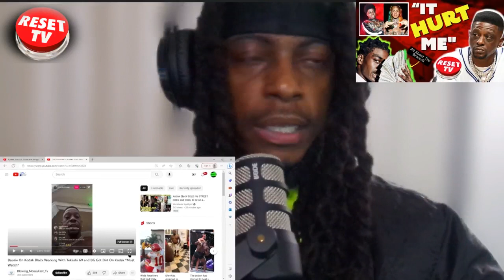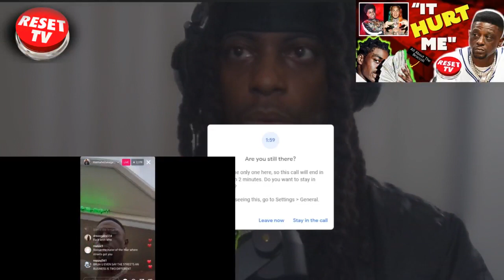Preacher Boosie GOES IN On Kodak Black "The Rap Game Dead" | Yak & 69 On Song Together 😐rap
Boosie per usual, has another outspoken rant on the politics of street culture. Boosie was visibly and vocally upset, because rapper kodak Black makes song with Tekashi 69, for allegedly 1 million dollars.

This is a space for reacting to cultural informative news, cinematic content, music,  also for leisure  we share insight on comedy, and just a relaxing escape digitally.